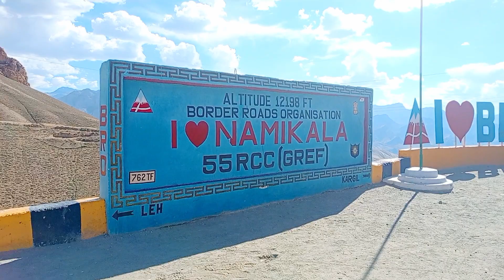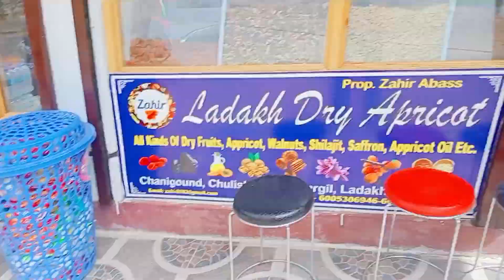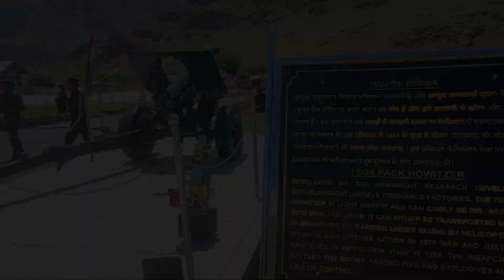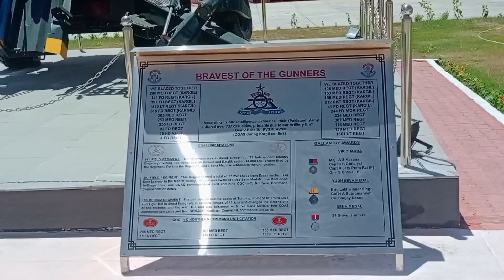Kargil War Memorial..... Bharat 🇮🇳 Mata ki Jay West Bengal Bankura District Ranibandh Coming 🙂😍